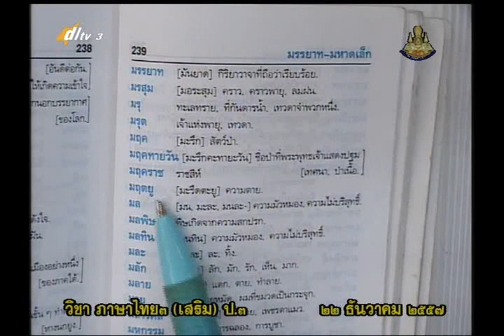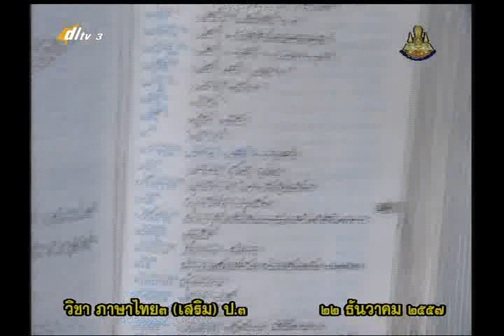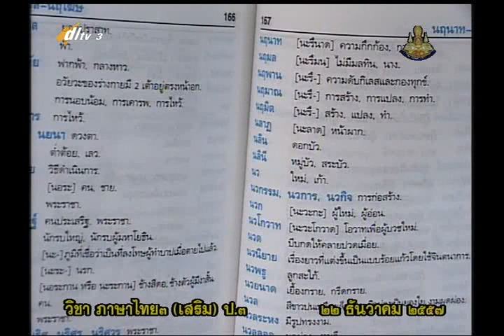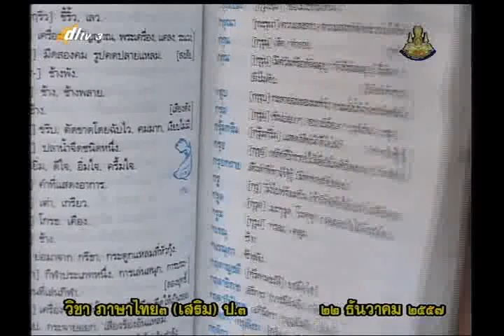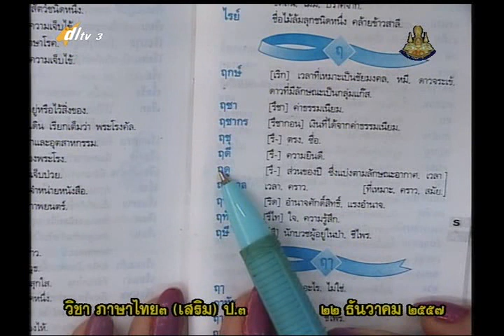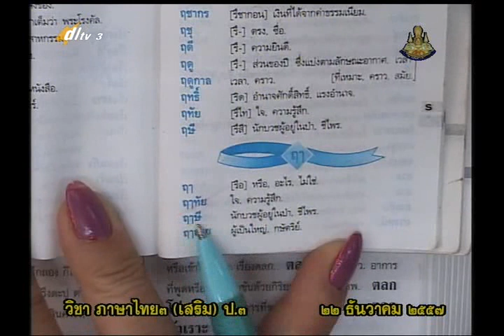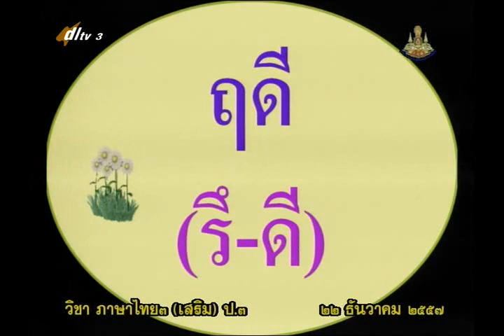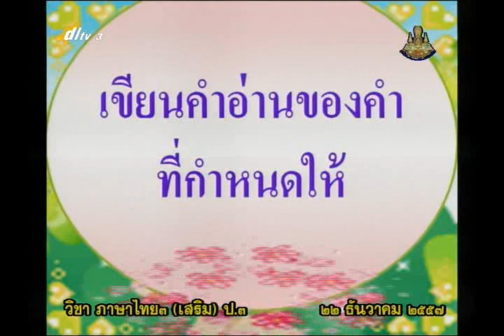054C+03 3050158+ท+คำที่มี ฤ ฤา2+thaip3+dl57t2